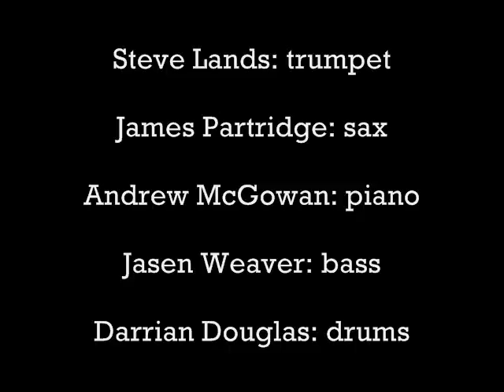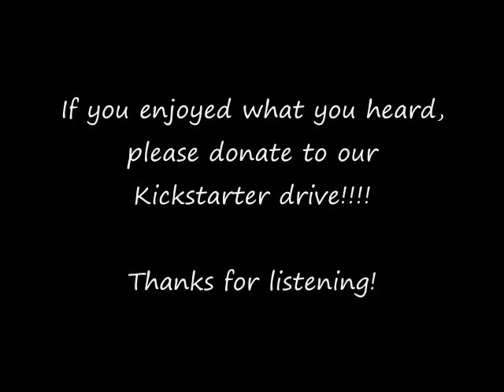The Session.....LIVE!!!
Just a small clip of The Session playing live! If you like it, please donate to our Kickstarter fund so we can record our first album!!!